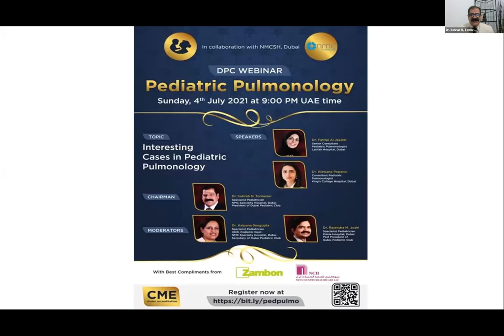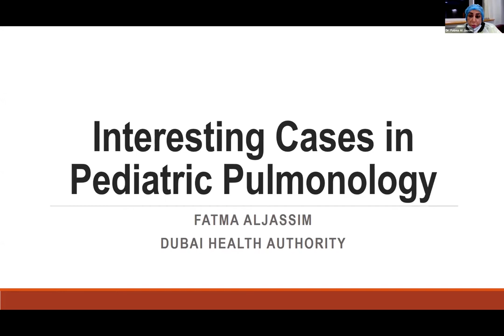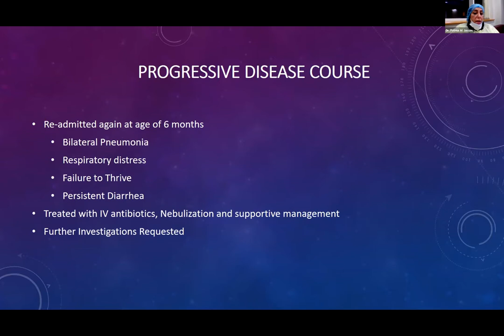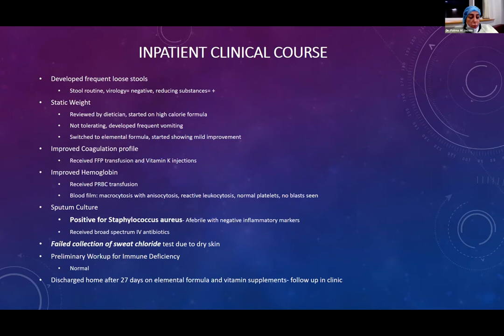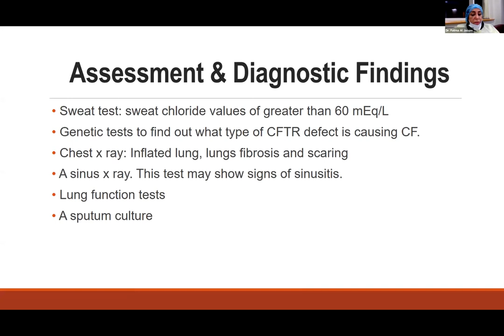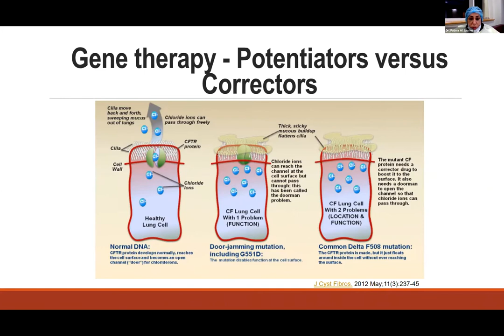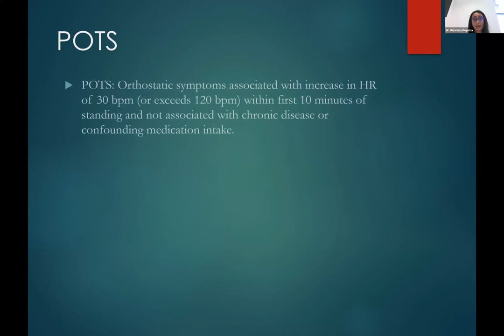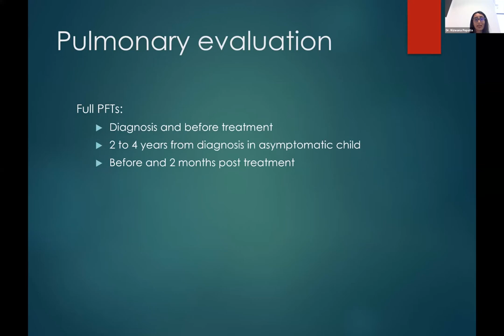Pediatric Pulmonology Webinar